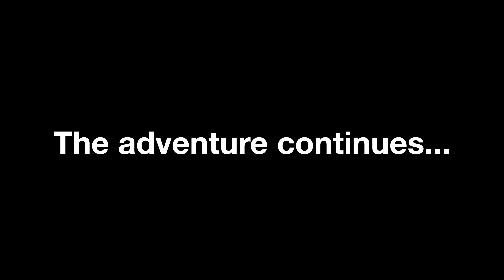Date Night with the LiveWire | Electric Motorcycle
My fianceé gave me instructions to get to Richmond before 4pm for a mysterious date night, with even more specific instructions to not dilly-dally around on my way. As usual though, misfortune with chargers strikes yet again.

Become part of the team that backs my adventures (and saves my butt in emergencies)